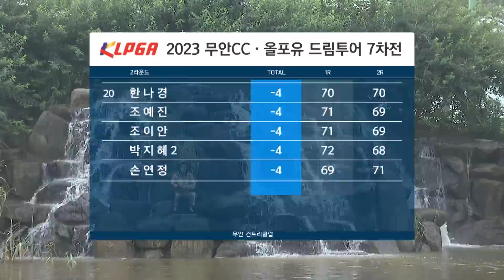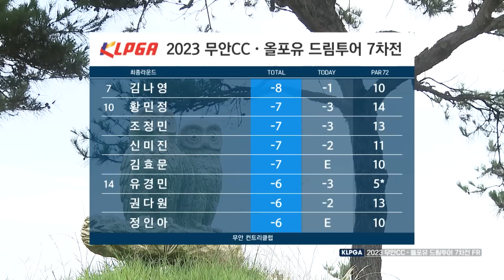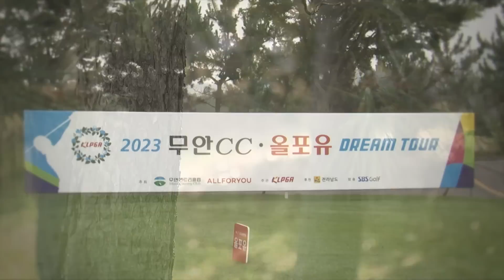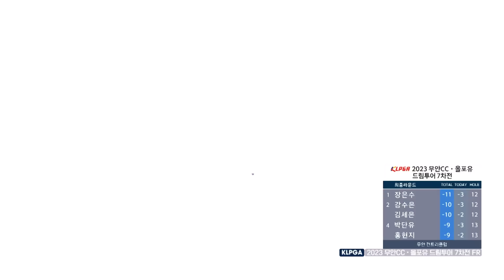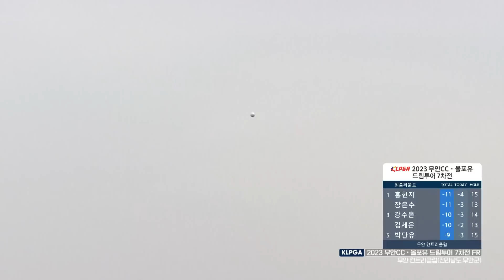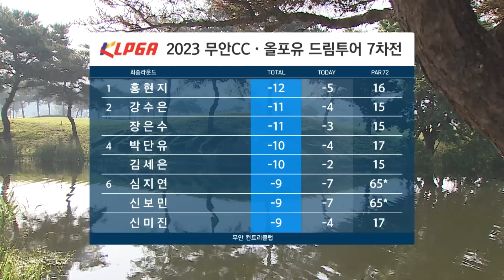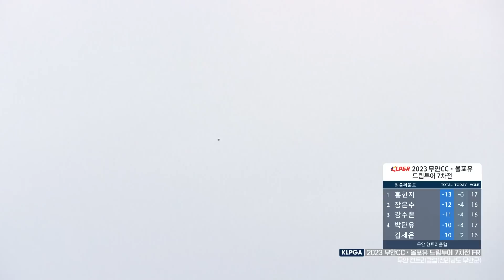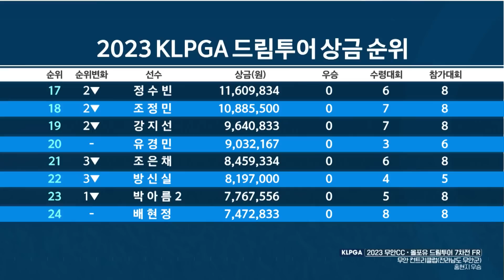[2023 드림투어] 휴식기를 지나 더욱 강력하게 돌아왔다! 하반기 첫 우승자는 누가 될 것인가?_드림투어 7차전 FR 풀경기